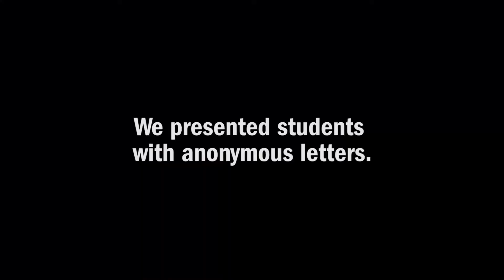Letter from a Stranger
We presented students with anonymous letters. Here's what happened.

Today concludes the last day of the Winter 2018 semester. We're proud of you today and everyday, Humber! Happy summer!